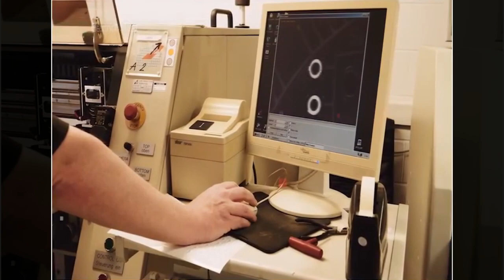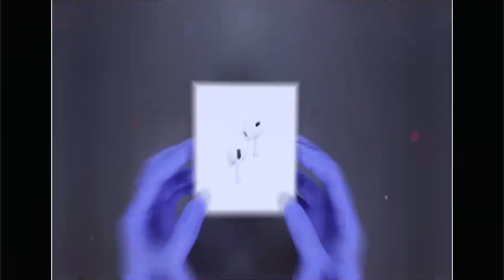How Ear Pods Are Made In A Factory | फैक्ट्री में ईयर पॉड्स कैसे बनाएं जाते हैं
फैक्ट्री में कैसे बनता है सैनेटरी पैड,सैनेटरी पैड - फैक्ट्री में कैसे बनता है,फैक्ट्री में कैसे बनता है sanitary pad,sanitary pad - फैक्ट्री में कैसे बनता है,पैड प्रिंटिंग मशीन को कैसे चलाते हैं,factory में कैसे बनाई जाती है sanitary pads,factory में airpods कैसे बनता है?,कैसे बनाये,बटन दबाते ही पैदा हुए बच्चे कैसे,कैसे बनता है,सैनेटरी पैड - कैसे बनता है,बिना संबंध बनाए बच्चे पैदा होंगे कैसे,लकड़ी काटने वाली मशीन को स्टार्ट कैसे करें,मशीन से कैसे पैदा होंगे बच्चे

iphone,phones,video phone,camera phone,iphone handsfree,xiaomi mobile phone,iphone earphones original vs fake,original vs copy iphone earphones,phone buying guide mlayalam,how to connect earbuds with iphone,phone me headphone kaise hataye,earphone,earphones,xiaomi mobile phone internet setting,bluetooth headphones connect to phone,how to connect bluetooth wireless earbuds to phone,m10 earphones,tws earphones,jbl earphones,earphone mode,earphone2022

Interesting Amazing Fact | Amazing Fact | Mind Blowing Fact In Hindi

Random Facts,
Amazing Facts,
Mind Blowing Facts,
Fact video,
Fact,
Fact short,
Fact,
Facttechz,
Fact mine,
Fact video kese banaye,
Fact channel kese banaye,
Fact in telugu,
Factbhai,
Factful debates,
Kdj vines,

FactBeast,
Beast, fact,
facts,
beast fact,
facts beast in hindi,
shorts,
mr indian hacker,
crazy xyz,
yash ke experiment,
how ridiculous,
experiment king,
 experiment tv,
the backyard scientist,
experiment,
experiment channel,
fact beast,
ytshorts,
stubborn facts,
facttechz,
Fact Beast,
kdj vines,